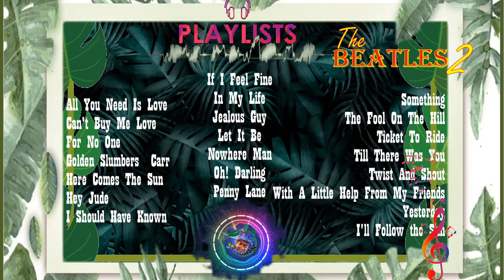Most Requested Songs - The Beatles P2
Headphones - RKVC
Caballero – Ofshane
Kurt – Cheel
Rewind – Ofshane
The Sewars - Jeremy Korpas
Walking in the Sky - Nico Staf
Wehrmut – Godmode